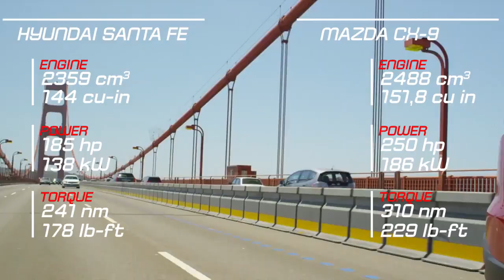Hyundai Santa Fe vs Mazda CX-9